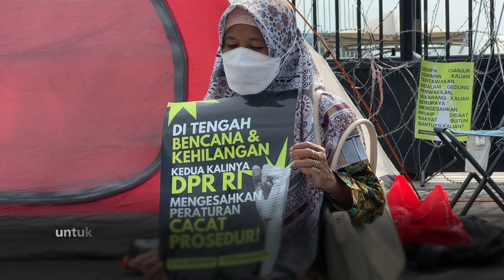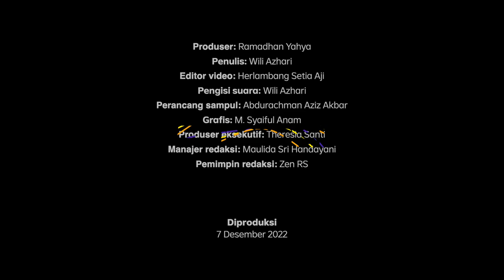KUHP Bisa Digugat ke MK, tapi Pakar Bilang MK Sudah Dikendalikan DPR | Narasi Daily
Menggugat KUHP baru ke Mahkamah Konstitusi (MK) merupakan langkah prosedural dan konstitusional. Namun, sejumlah kalangan meragukan upaya ini mampu membuahkan hasil yang diharapkan.

Pakar hukum pesimistis lantaran ada upaya-upaya sistemtis yang telah dilakukan pemerintah dan DPR untuk mengendalikan lembaga kehakiman tersebut.

| Narasi Daily

(Narasi)